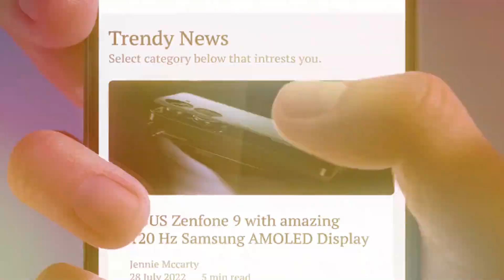Asus Zenfone 9 Launch Date In India, India Price, Specifications, Processor, Camera, Display, SOC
Hello Dosto, Asus tayar hai bhot jald Asus Zenfone 9 ko launch karne ke liye jisme aapko Snapdragon 8+ Gen 1 SOC, 50 M.P Dual Rear Camera, 4300 Mah Battery, 120 Hz Amoled Display, 3.5 mm Jack, IP68 Rating, Android 12 aur bhi bhot kuch dekhne ko milne wala hai aur sath hi main aapse Asus Zenfone 9 ke India Launch aur India Pricing ke baare mein bhi baat kiya hai to poori jankari ke liye iss video ko end tak dekhe..